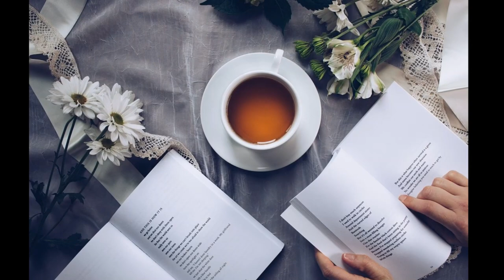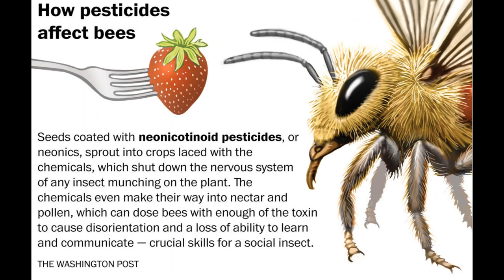To Bee or not to Bee!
A short video on how bees are impacting the world and what we have been doing to them.